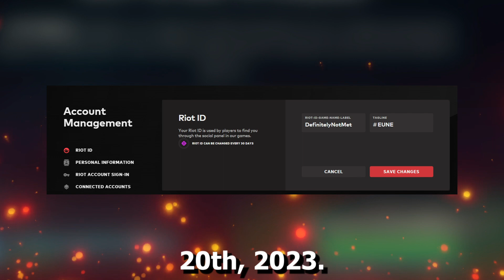RIOT ID is coming...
Riot is transitioning from summoner names to Riot ID, this is to merge all your riot games account across all their games. You can change your Riot ID for free for next 30 days, and after that you will get one free change every year.